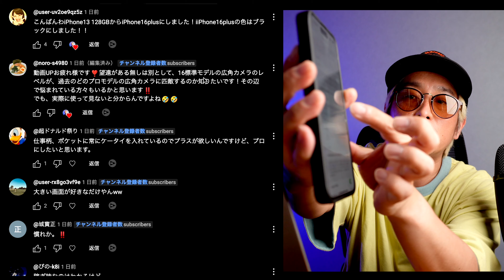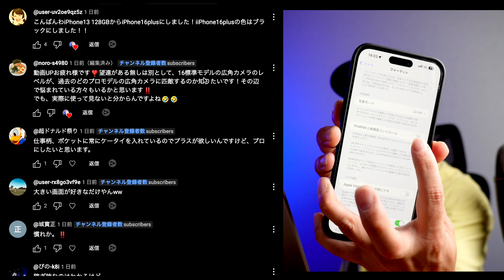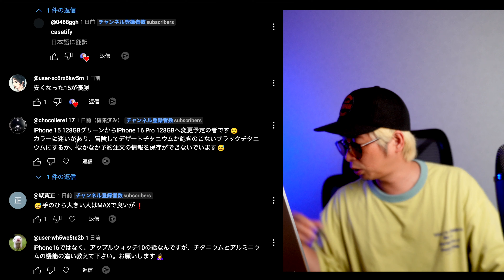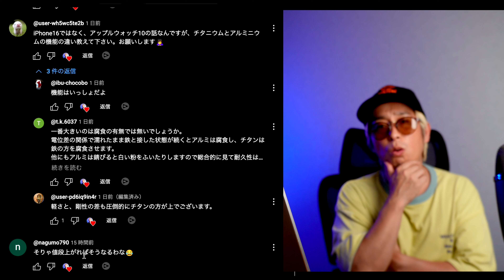【衝撃】iPhone16シリーズ おすすめ大人気モデルはどれ？最強モデルついに決定⁉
iPhone16シリーズ人気投票受付中！